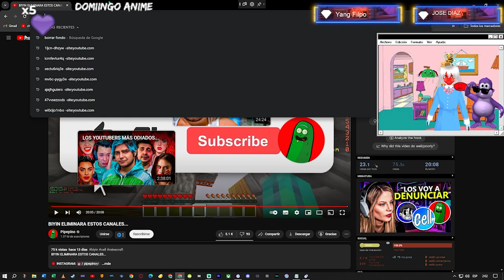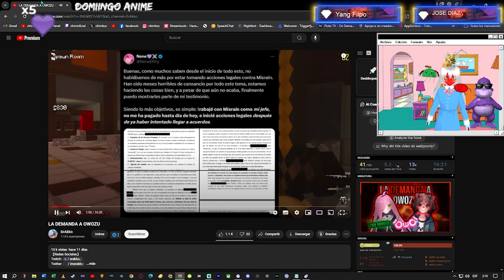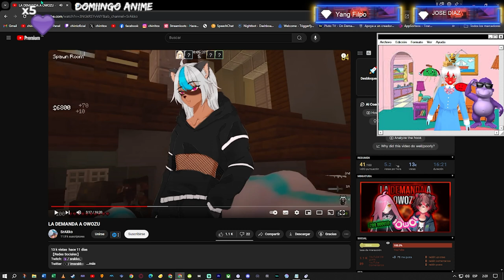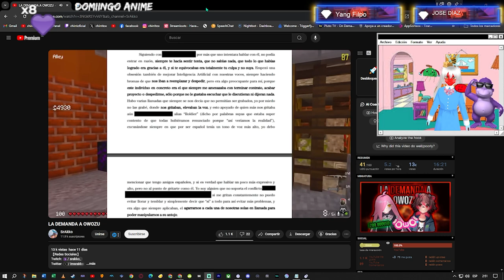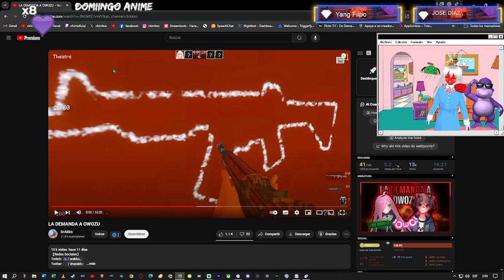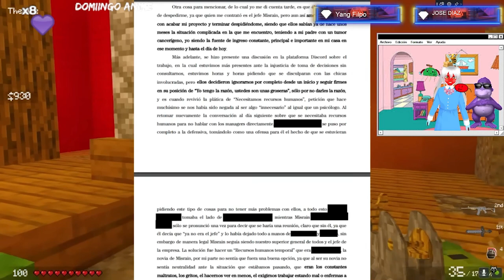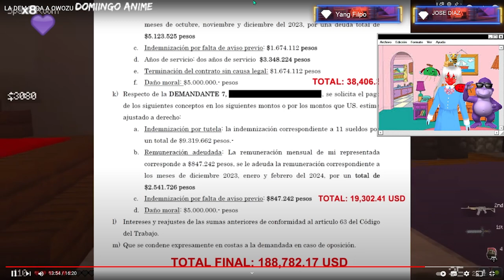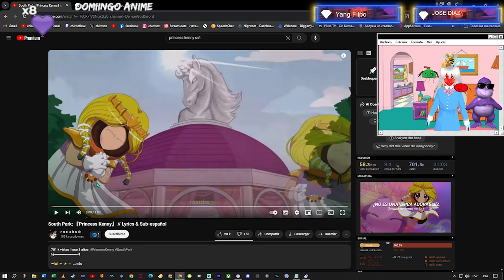¿por que me convertí en Vtuber? y casi me uno a una agencia... Reflexión y reacción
😍 Donaciones y  aportes 💛:
→  Unete A la comunidad Ultra ⚡: